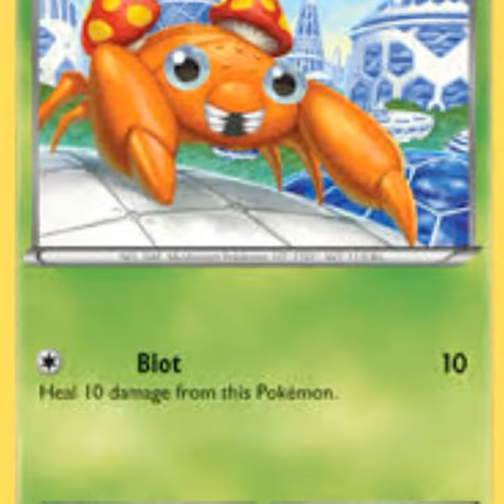TOP 5 POKÉMON